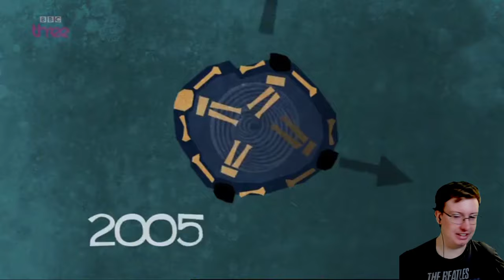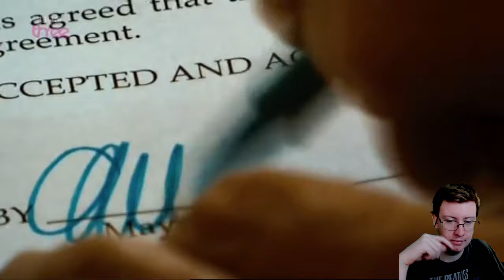American Reacts to Great Movie Mistakes (#2)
Special thanks to my Patreons: Simon Cl, Daryl, Sharon, Gareth of Beverage, Elizabeth, Dillon, Andreas, Worthatron, Wee Frongo, James D, David R, David L, Connor, Emily, Stephen, Michael B, Andrew St, Matt G, Alex P, Phillip, Graham, James C, Shona, Z is for Zed, Chris D, Ricky T, Lj, Nathan, Evil, Jon, Sara, Ged, Sidney, Rob M, Dominic, Rosemary, Susan, Callum Q, Bakura, Liz, Lee, Liam P, Xoda, Nick, Yoshi, Enter the Matrixster, Quaid, Fenn, Jacob, Andrew R, Rebecca, Katie, Beth, Mind Explode, AWR, Sean F, Ali, Jake, Jordan, Lewi, Brian T, Andrew Sa, Paul, Ben Y, Simon Ch, Tom, Shaun, Jordey, Matthew S, Alex C, Becky, Callum H, SP, Chris, Stuart, Josh, Jackomac, Matt B, Shaun K, H Grazza, Laura, Ghostburts, Sundeep Paul, Shane, Thomas M, Ben V, Eddie, Hally, Jack, Jman, Luke, Steven M, Scott, Alfie, Steven C, Conor, Daniel, Andrew W, Hannah, Chris 2, Sarah, Pete, Craig, Patricia, Garyhein, Unkn0wn, Leo, Finn, John, Chris Cl, StarlitTardis, DaftMikey, Ethan, Posoidon, Chris Ca, Max, Valentina, James H, Becki, Karl, Kieran, Scott, Jessica, Tegan, Simon W, Greg, Gordon, Mark L, James A, Michael W, Ricky, Tom 2, Sick Of Ants, Joshua, Chris F, Thomas E, Brian, Ryan, Joe C, Herius, Steve, Mark S, Deji, Peter D, Tobias, Dylan, Brodie, Alex, Jason, Cameron, Tony, Gavin, Sean T, Oliver B, Sam, Samuel T, Rob, Isla, Matthew, Amy W, Matthew M, Andreas, Jack, Tricky, Amy S, Thoyduss, Jonny, Tom G, Suppliedreedo, Jimmy, Ada, Emily B, TC Elba, Taipan Tails, Ross, Connor F, Weston's TV Tidbits, Maisie, Samuel M, Ca, R, Jess, Geoffrey, Madson, Ryan R, Verygooddriver, Angelmouse and Simon for supporting the channel!